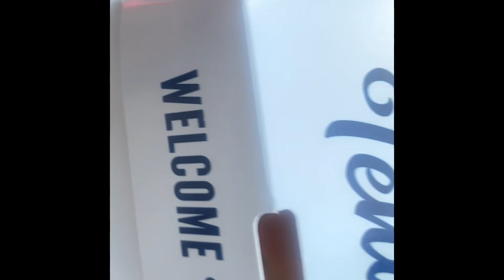Culver’s Cod Sandwich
Culvers Cod Sandwich
Welcome to life with Marlene. I am a Florida vlogger. I’m very chill and like to share what I’m up to.
Sharing my experiences, travel, beaches, hotel and Florida lifestyle.

I appreciate your support, comments and subscription.

Thank you so much for being with me, in my journey called life .
And welcome to life with Marlene. Appreciate you all !

Vlog Florida content creator vlogger fl travel beach parks hauls drive with me

Hotel tour asmr St. Petersburg Clearwater st Pete beach Sarasota Gulfport Pinellas park

Tampa Indian rocks Tierra verde Venetian isles